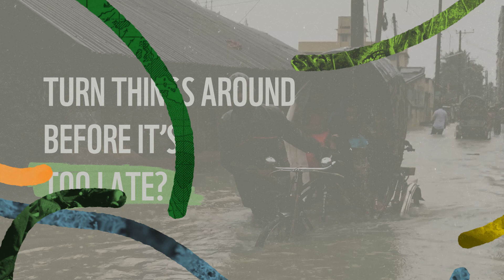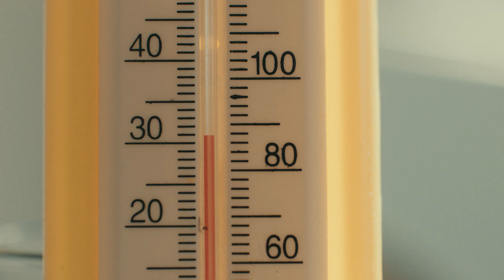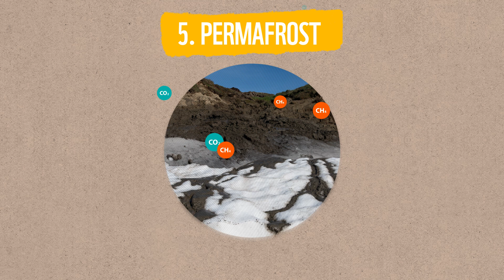Untangled: Tipping Points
Just like a see-saw, nature has a tipping point.

If we continue its unprecedented destruction, we risk pushing ecosystems past the point of no return.

And the impact? It will affect everyone, everywhere.

We may have placed our planet on a dangerous see-saw, but if we ActForOurPlanet – NOW – we can still tip things back in our favour.